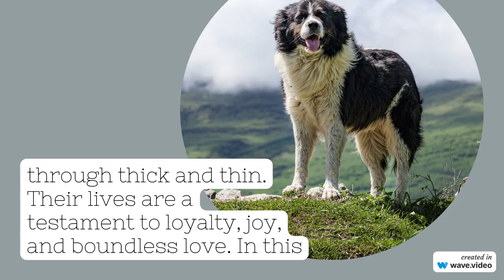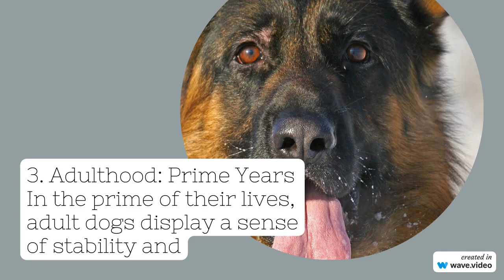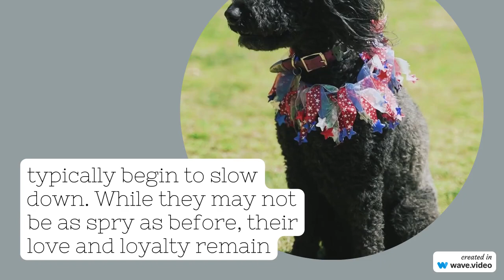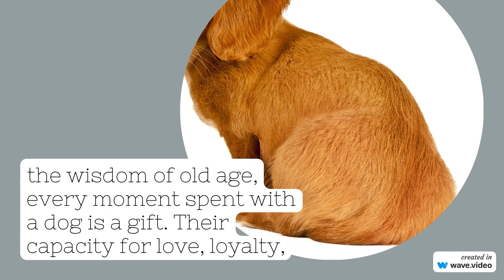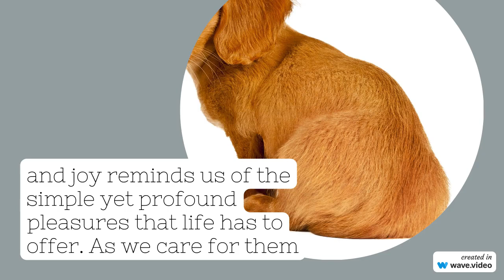A Glimpse into the Enriching Journey of a Dog_s Life